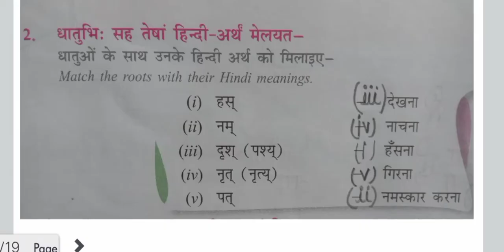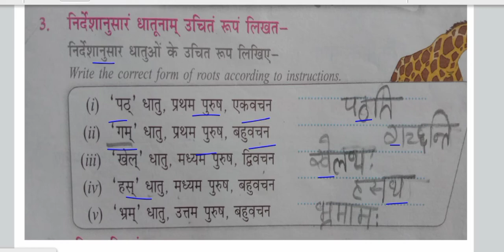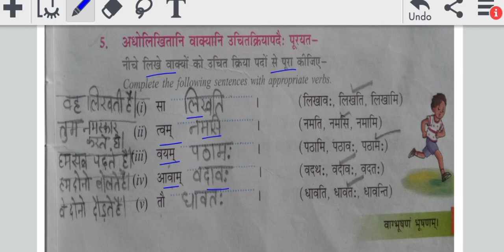Divyam Class6 Sanskrit Chapter-4 Abhyaas Exercise Solution